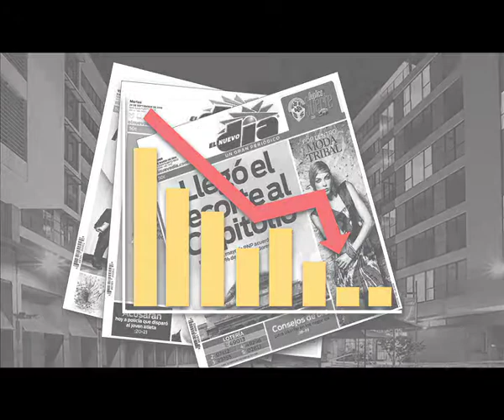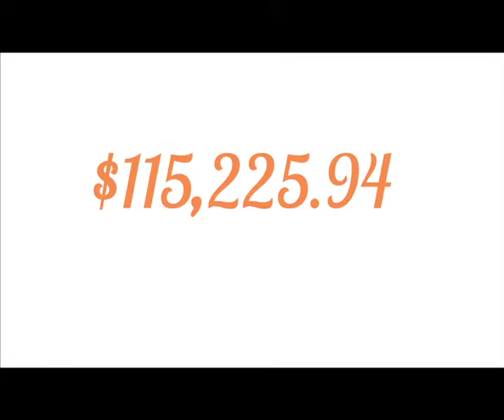Case Study - Ciudadela